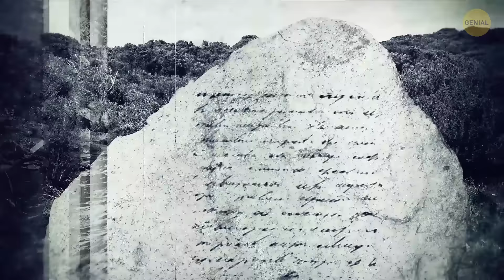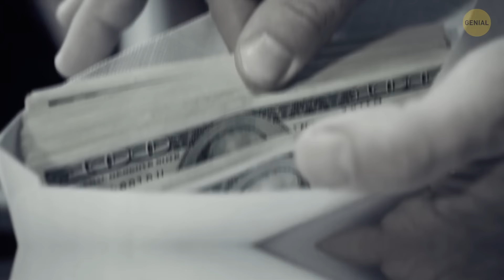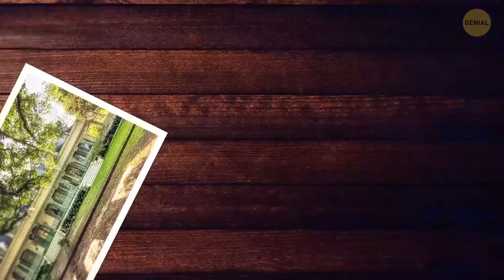Los 7 lugares embrujados más interesantes para explorar antes de que desaparezcan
Explora los lugares más embrujados del mundo en nuestro último video, "Revelando los Secretos Oscuros de Lugares Embrujados." Únete a nosotros mientras nos sumergimos en las actividades paranormales y aventuras de caza de fantasmas en estos sitios abandonados. Desde historias verdaderamente aterradoras en el Triángulo de Bridgewater y el escalofriante Pantano de Hockomock hasta los cuentos espeluznantes de la Mansión Monte Cristo y la Plantación Myrtles, lo cubrimos todo. Descubre los misterios detrás del Castillo de la Buena Esperanza y la infame Habitación del Obispo. ¡Si eres fanático del lado brillante de los misterios fantasmales, este video es para ti! Vamos a desvelar los fenómenos inexplicables y adentrarnos profundamente en el misterio de estos lugares embrujados. ¡Mantente atento para un viaje escalofriante con nuestras perspectivas sobre lo paranormal!